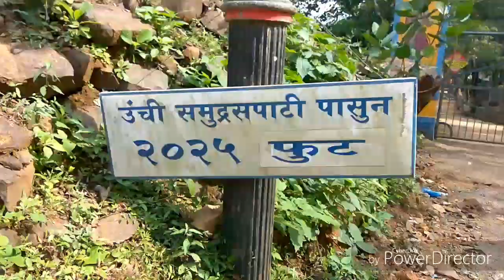Tungareshwar Bike trekking Near to vasai Virar Bhagawan Shiv mandir Sadanand ashram Nice place.